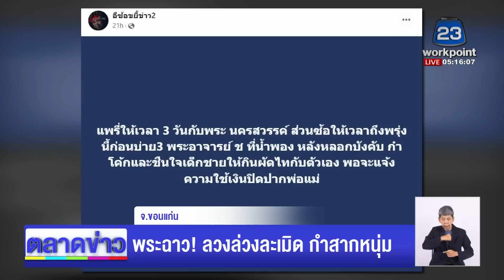พระฉาว! ลวงล่วงละเมิด กำสากหนุ่ม l ตลาดข่าว - ข่าวเช้าเวิร์คพอยท์ l 31 ม.ค.66